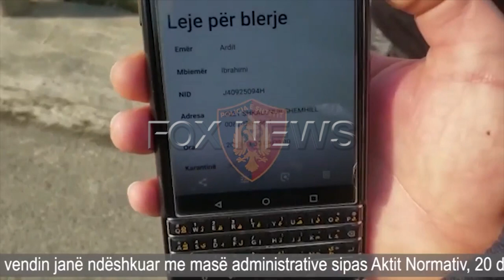Xhiro në këmbë apo me biçikletë, gjobiten me 10 mijë lekë 111 persona, arrestohet një i ri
Në 24 orët e fundit, Policia e Shtetit ka gjobitur 10 mijë lekë 111 persona, të cilët u konstatuan duke lëvizur në këmbë apo me biçikleta, në orët e pasdites, pa ndonjë arsye apo emergjencë.

Ndërkohë në të gjithë vendin janë evidentuar 20 drejtues mjetesh që kanë shkelur urdhrin e ndalim qarkullimit, të cilët janë ndëshkuar me heqje të lejes së drejtimit dhe bllokim mjeti, në zbatim të Aktit Normativ të qeverisë.

Ndërkohë, në Elbasan është arrestuar në flagrancë shtetasi E. D., 33 vjeç, banues në Elbasan, pasi është konstatuar duke drejtuar mjetin në gjendje të dehur, në masën 0.70 mg/l.

“Në të gjithë vendin janë konstatuar 9 njësi tregtie që nuk kanë zbatuar orarin e mbylljes dhe ndaj administratorëve është marrë masa administrative, në bazë të nenit 3, pika 7 e Aktit Normativ Nr. 3, datë 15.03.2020”, thotë policia.

Policia thotë se nuk do të lejohet asnjë këmbësor të dalë për shëtitje, aktivitet sportiv apo për motive të tjera, përveç emergjencave mjekësore dhe atyre që shkojnë në punë, të cilët duhet të kenë me vete kartën e identitetit dhe vërtetimin e punës nga punëdhënësi.

“Për të bërë pazar në qendrat urbane, një pjesëtar i familjes duhet të aplikojë në e-Albania apo në numrin falas 55155, për t’u pajisur me autorizim, ndërsa pensionistët nuk lejohen në mënyrë kategorike të dalin nga banesa”, sqaron policia.

Shërbimet e Policisë, thotë se nëse do konstatojnë këmbësorë me mungesë të email-it apo mesazhit konfirmues nga e-Albania, do të aplikojnë gjobat ndaj tyre.

Policia e Shtetit apelon për të gjithë qytetarët që të respektojnë masat kufizuese, për të bërë të mundur parandalimin e përhapjes së COVID-19.